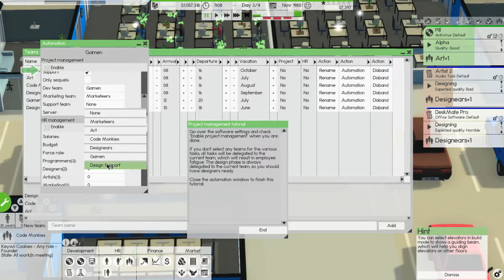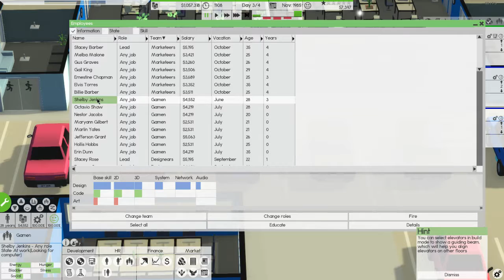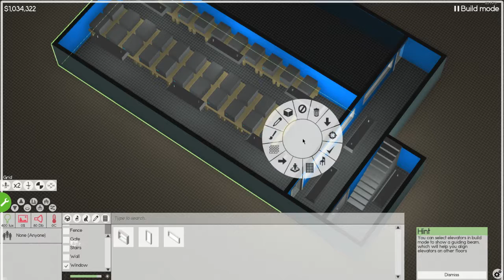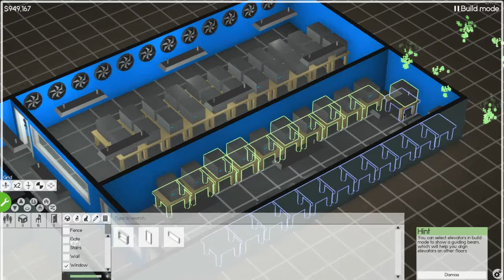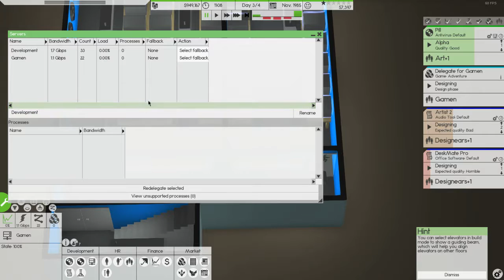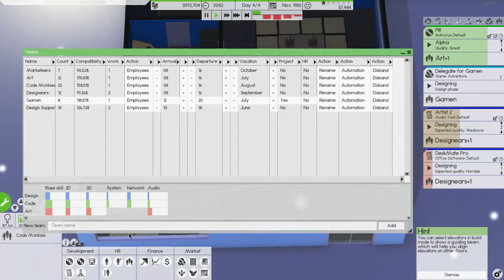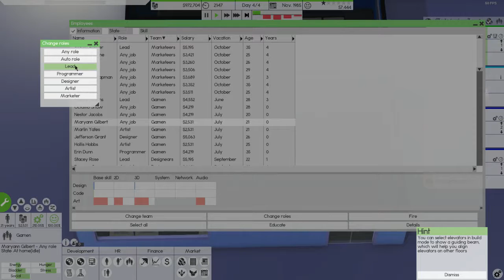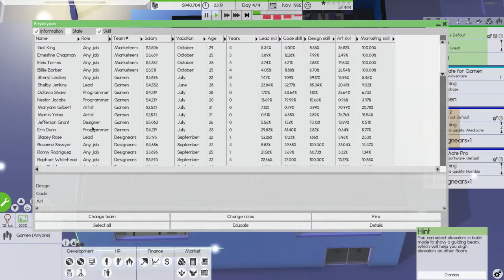Keywii Plays Software Inc (26)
Way back in the 1980's there was a woman, and that woman had a dream. A dream of owning the biggest and most important software development company of all time. So she saved up $20 000 and moved to the frozen north in order to better preserve her machinery.

Join Keywii as she starts from humble beginnings to taking the world by storm!

Software Inc is a software developing simulation game similar to Game Dev Tycoon, but far more in-depth and advanced in just about every way except for visual appeal and user interface. I won't lie, it's a bit daunting to look at, but such an expansive game, much like dwarf fortress in that way, though not to the same extent.

Enjoy Software game, as it's a slower, more intelligent (and tutorial heavy) experience.